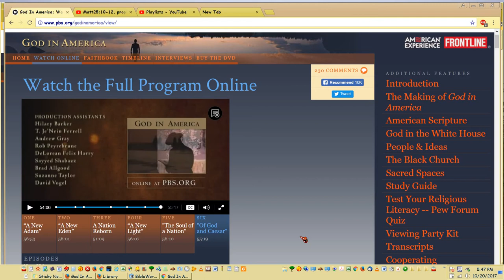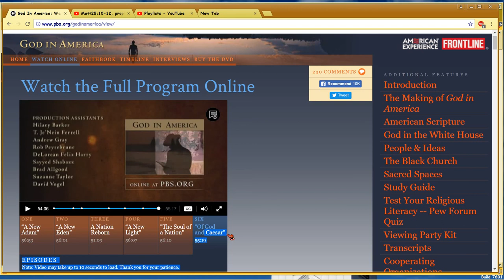PB 14 PROLIFE PROVEN A 1978 JERRY FALWELL SCAM INVENTION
Just found this PBS Frontline series this am.
Last hour proves the whole anti-abortion thingy was cooked up SOLELY FOR POLITICAL POWER.. until then, the 'evangelicals' weren't interested in the abortion issue!

If you're prolife, not only are you as anti-Bible as you can be, since GOD SAYS you're not human till HE MAKES YOU AT BIRTH, but you're also a sucker for scams.